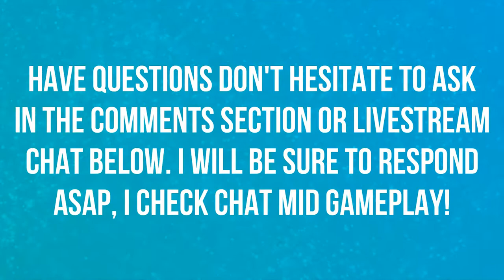WINTERVEIL GREATEST HITS VOL. 2 TRAILER CINEMATIC | LIVE REACTION | HEARTHSTONE 😨😨😨